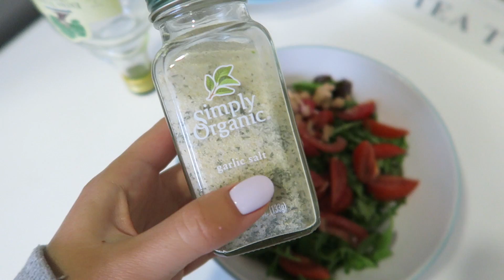ВЛОГ ЧТО ИЗМЕНИЛО МОЮ ЖИЗНЬ?